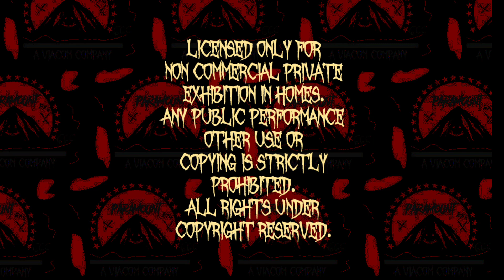Licensed/Modified Screen For Paramount Feature Presentation 763 Millinillion Times Scarier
Also, Paramount Feature Presentation Made Over 763 Millinillion Times Scarier Will be Released Soon...
NOTE: Did You Have Disliked My videos anymore?